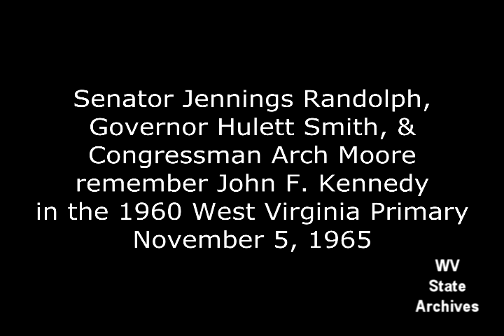Randolph, Smith, Moore remember JFK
U.S. Senator Jennings Randolph, Gov. Hulett Smith, and Congressman Arch Moore remembering John F. Kennedy in the 1960 West Virginia Democratic Primary, November 5, 1965